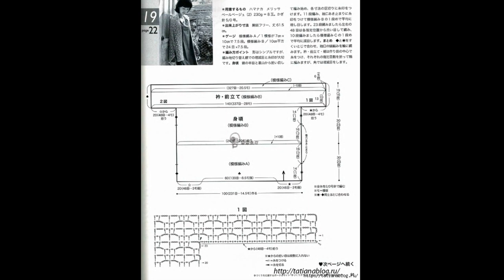Crochet Patterns| free |crochet Cardigan| 3441